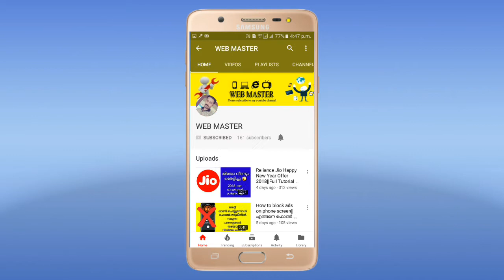Fire show Kerala | Pantham veeshal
ഏറെ കൈവഴക്കവും മെയ് വഴക്കവും ആവശ്യമുള്ള അഭ്യാസ പ്രകടനം കാണു .ഈ വീഡിയോ ഇഷ്ട്ടം ആയാൽ നിങ്ങളുടെ കൂട്ടുകാർക്കും ഷെയർ ചെയ്യുക.